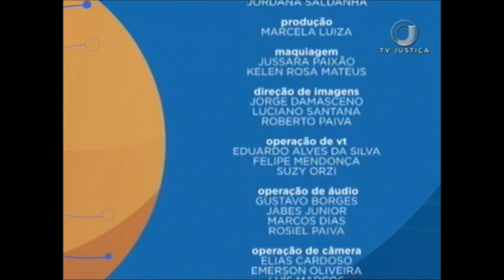Saber Direito Aula - Direito de Segurança - Aula 2 (26/09/17)